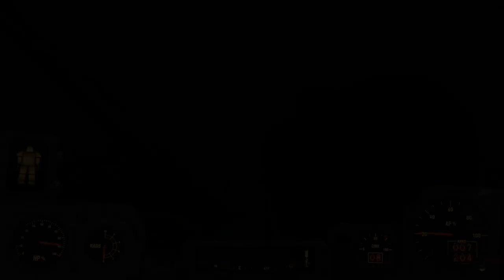Fallout 4 [PC] Walkthrough Gameplay Part 10 - Saugus Ironworks & Enclave Ambush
Welcome Back to Part 10 of My Fallout 4 Walkthrough. Join Me On My Journey Through The Commonwealth. This Time We Clear Out Saugus Ironworks & Run Into The Enclave